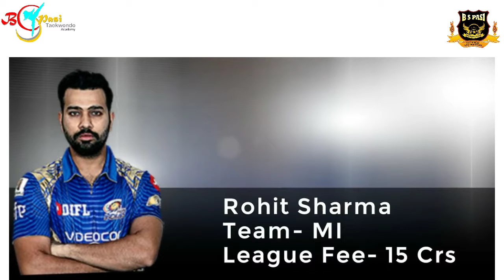IPL 2018 retention all teams final retention list announced retained player in IPL 2018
1- P² News TV (Pasi Press News TV):-